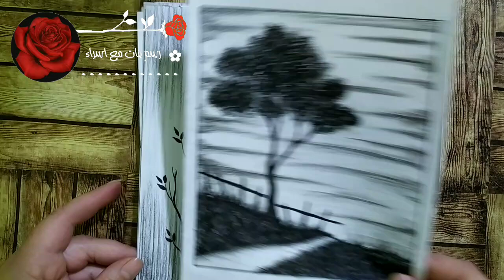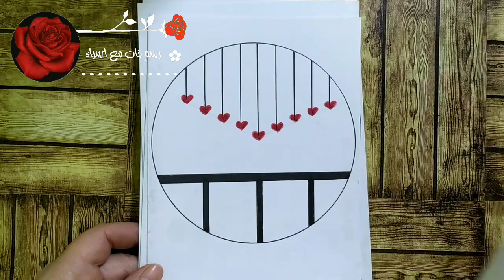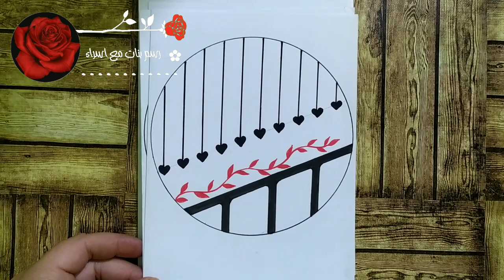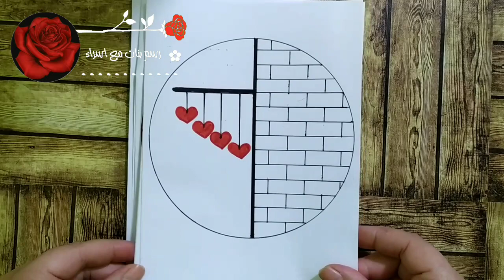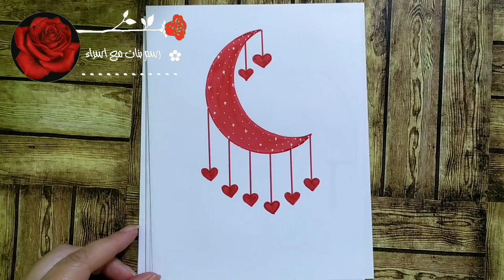Landscape Drawing / How to draw Simple Scenery drawing for beginners